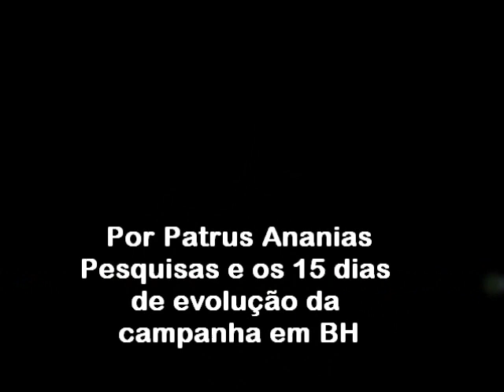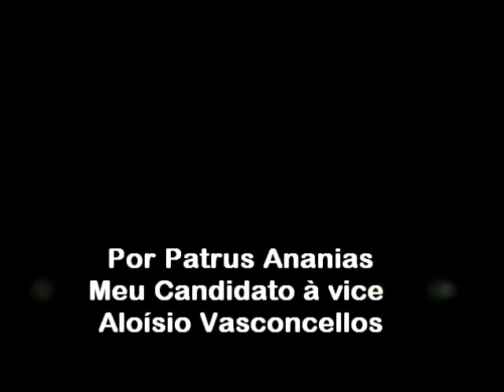Diálogo, Pesquisas, Compromisso, LGBT, Cidadania, Direitos Humanos e Vice por Patrus Ananias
Entrevista do candidato à prefeito de Belo Horizonte, Patrus Ananias no dia 22 de julho de 2012, na caminhada no Cabana, onde o candidato afirmou:

"Nós temos uma história de compromisso com a cidadania, aí é questão de Direitos Humanos, nós defendemos a dignidade e o exercício dos direitos de cidadania para todos os seres humanos..."

Agora é